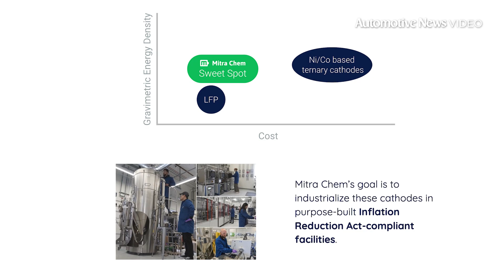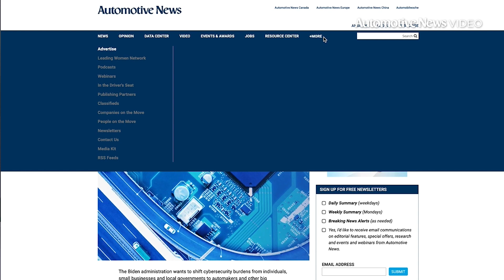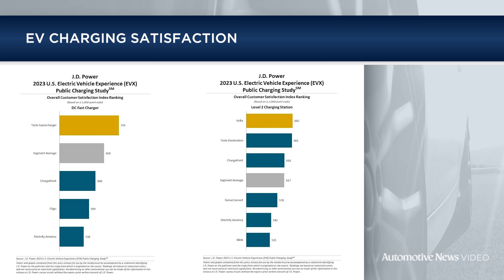FIRST SHIFT - 08/17/2023: General Motors leads EV battery materials startup funding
GM invests in Mitra Chem | Regulating cybersecurity | Hyundai Motor purchase